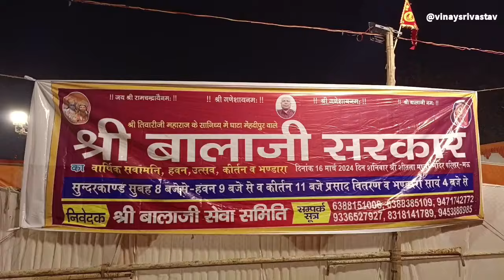मेहंदीपुर के बालाजी सरकार के दरबार में अर्जी (दरखास्त) क्यों लगाई जाती है, जाने